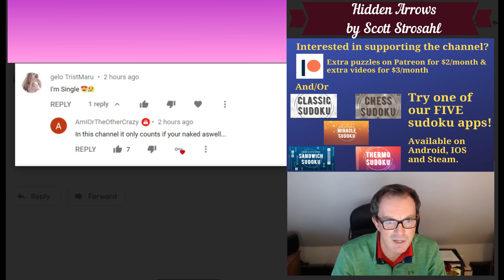This Sudoku Will Make Your Day!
▶ KICKSTARTER LINK◀

Thanks to everyone who has helped with our Kickstarter Campaign to create the greatest sudoku book in history.  Check out the new stretch goals and please help us get there if you can - just days left!

▶Today's Puzzle◀

Today's sudoku is by Scott Strosahl, author of the Puzzle Hunt we featured last month, and it's a stone-cold classic.  You can play the puzzle here:

Rules:

Normal sudoku rules apply.  Digits must sum to the small clue in the top left corner of their cage.  Digits cannot repeat within cages.  In addition, all cages contain a standard arrow clue, which is hidden. [In an arrow clue, cells along the arrow must sum to the digit in the cirlce from the arrow emerges.] The 'circle' part of the arrow will be at one end of the cage with the arrow extending along the cage to the other end. The arrow must fill the entire cage. The circle may be any number of digits, and multi-digit totals are read in the direction of the arrow.

[Please check the video for two examples of how the arrows work.]

▶Logo Design◀
Melvyn Mainini